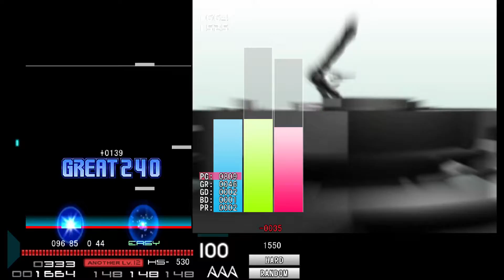재활1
★1 dream rocket[for Rea'ju] 95.45